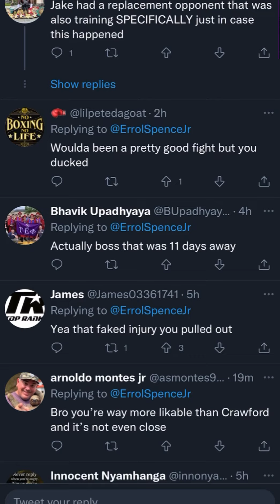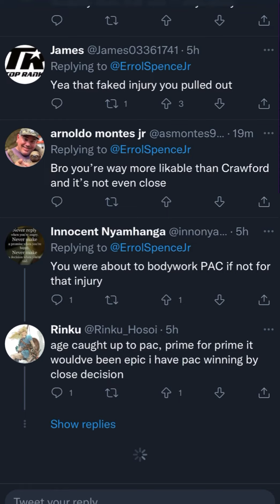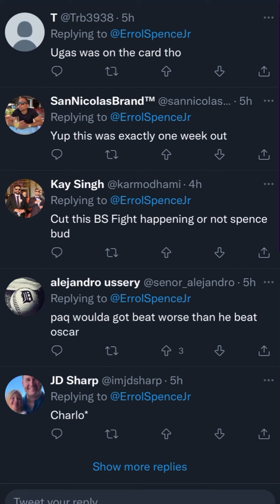Errol Spence recalls when he got injured and Ugas stepped in regarding Paul vs Rahman cancellation